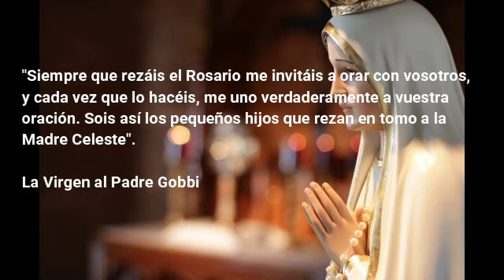TIEMPOS DE MARÍA: Oración por los difuntos con Isabel Margarita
Isabel Margarita Rojas Leiva misionera internacional Católica  Carismática.  Consagrada desde el año 1995. A tiempo completo. Formada por los Jesuitas Agustín Sánchez  y El Padre Carlos Aldunate. La misión es a diferentes Países donde El Espíritu Santo la lleva.

Mis temas favoritos son todo lo que es Sanación Interior.
Ejercicios Espirituales de San Ignacio de Loyola
Transformación  Espiritual y sicológica
Seminario de vida en el Espíritu
Retiros
Predicas
Talleres etc.